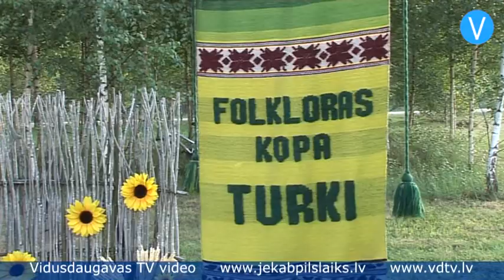Līvānu novada folkloras kopa „Turki” svin 35.dzimšanas dienu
Ar skanīgu dziedāšanu, lustīgām dejām, bijušo dziedātāju sumināšanu, apsveikumiem un dalīšanos patīkamajās atmiņās Līvānu novada folkloras kopa „Turki” nosvinējusi savu 35.dzimšanas dienu.

    Latvijas Universitātes profesore Janīna Kursīte-Pakule par folkloras kopu saka: “Turku folkloras kopa, kuru galvenais spēks ir „Turku” sievas, es teiktu, ir tikpat slavens kā „Suitu” sievas un kā suiti. Varbūt pagaidām latgaliskajā pieticībā viņi vēl nav izslējuši galvu, bet varbūt 35 gadi – jubileja ir tas brīdis, kad par „Turkiem”, par „Turku” sievu slavu drīz uzzinās visa Latvija.”
    Latviešu literatūrzinātniece, valodniece Janīna Kursīte-Pakule teic, ka „Turku” sievas ir lieliskas, par to ir pārliecinājušies tūristi no Rīgas, no citiem novadiem, par to pārliecinājušies studenti, kas pēta latviešu tautas dzīvesziņu, un arī Amerikas latvieši, kas ļoti augsti vērtē „Turku” sievas un „Turku” vīrus.

    Folkloras kopā Terēzijas Rubenes vadībā uz skatuves kopā dzied trīs, pat četras paaudzes. Un ne reizi dziedātāji neaizmirst savus priekšgājējus. Tos arī sumināja jubilejas svinībās.

    Dziesmu pūrs folkloras kopai ir plašs. Neizpalika arī plašāk pazīstamā latgaliešiem iemīļotā dziesma “Skaidra volūda” visu pašdarbības kolektīvu dziedošo vīru izpildījumā. Dzejnieces Annas Rancānes vārdiem mūziku sarakstījis Eugeņs Karūdznīks.

    Turku pagasta pārvaldes vadītājs Aivars Smelcers pateicās kolektīvam par kultūrvēsturiskā mantojuma glabāšanu, savas rozes dāvājot divām tā saucamā „Zelta fonda” dziedātājām un trim jaunajām māmiņām.

    Tas, kādēļ latgaliešu tradīcijas ir tik dzīvotspējīgas un spēcīgas, labi parādās pēctecībā - tautas dziesmu dziedāšana tiek pārņemta no paaudzes paaudzē, katrs nodod šo vērtīgo kultūras mantojumu saviem bērnu bērniem.

    Folkloras kopas „Turki” vadītāja Terēzija Rubene stāsta: “Tā mums ir spēja, spēks dzīvot un nepadoties visādām nedienām un kreņķiem. Visspilgtāk to apliecina mūsu vecās dziedātājas – mūsu Zelta fonds. Dod, Dievs, mums pārējiem tā nodzīvot!”

    Folkloras kopas „Turki” dziedāšanu, muzicēšanu un dejošanu baudījuši ne vien latgalieši. Bez viņiem neiztikt arī dziesmu un deju svētku programmā. Tāpat būts ārpus Latvijas. Sievas, vīrus, bērnus un jauniešus – visus vieno mīlestība pret tautasdziesmu un kultūru.

    Folkloras kopas dziedātājs Jānis Māsāns stāsta: “Runājot par sievām, ar sievām ir labi satikt, nav nekādas vainas! Ar vīriem ir citādāk un ar sievām ir citādāk.”

    Svētkos izskanēja daudz labu vārdu, veselības vēlējumu, kam visam pāri virmoja sirsnība un mīlestība pret to, ko katrs dziedātājs dara.

    Folkloras kopas dziedātāja Daiga Barkāne saka: “Es no sirds novēlu ikvienam, kas dzied kolektīvā, stipru veselību. Lai ģimenēm iet ļoti labi un mums kā lielajai ģimenei – folkloras kopai “Turki” arī lai iet ļoti labi!”

    Sveikt „Turkus” bija ieradušies daudzi Līvānu novada pašdarbības kolektīvi. Ar dziesmām un dejām bija arī folkloras kopa „Ceiruleits”.

    Aiga Kuzmina